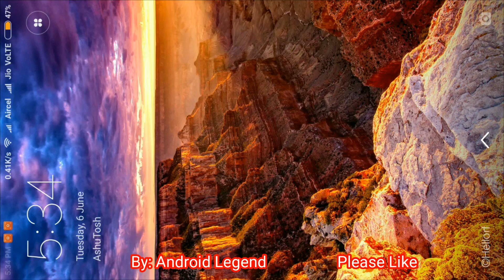Physics Boxs level 4, 3 stars Brain physics level 4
Brain physics map 1 level 4 3 stars
or
Physics Boxs map 1 level 4

This is a physics puzzles box game. Including physical games should be used to the brain to beyond.

To do this, you have a car, crayon and brains. Use them to perform the physics task.
Just draw your decision. Draw as well as you do it crayon.
Any design that you draw become physical objects that can interact to physical objects in the game.
Your brains are the main key in this game.
Try to find your own decision.
Physics game is a fun way of practising physics...
Feature:
- Physic boxs game
- Multiple different mode
- Brain it on the truck, matrix line, and wood truck physics
thanks.
Visit once and give feedback